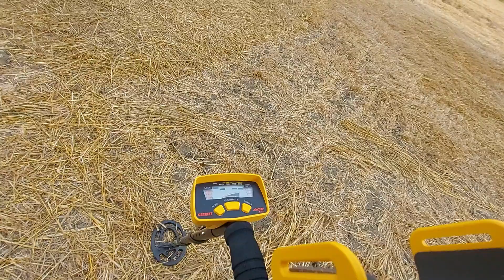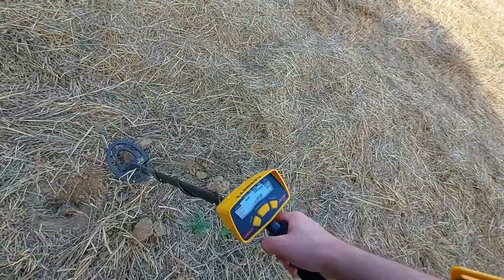METAL DETECTING: RITROVAMENTI DI MAGRA A PISA.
Giornata con il mio GarretACE150 alla ricerca di cimeli storici presso Pisa !!!